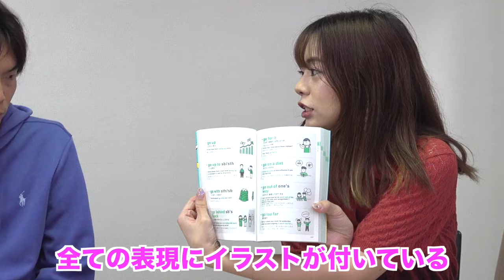【Mayu流】英熟語の覚え方を大公開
Mayuさんのパパッと頭に入る 英語の動詞図鑑

英語系YouTuber Mayuは何者？【アメリカ留学・日米併願受験・SATとTOEFLの勉強・ICU時代】

‹出演者情報›
もりてつ
発音指導士